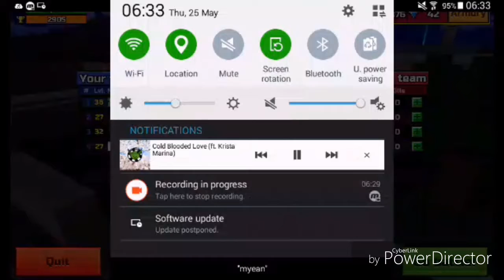Flower power review